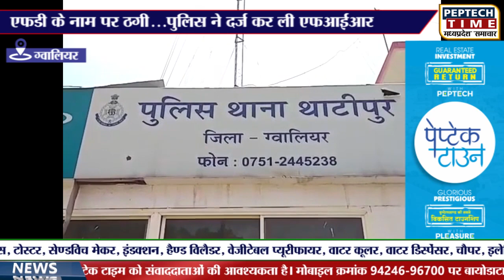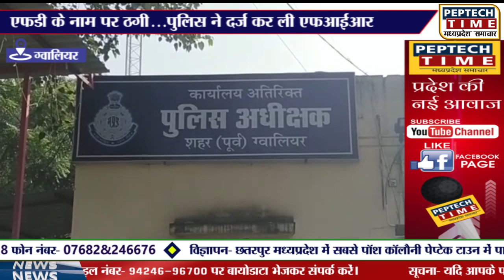एफडी के नाम पर ठगी...पुलिस ने दर्ज कर ली एफआईआर